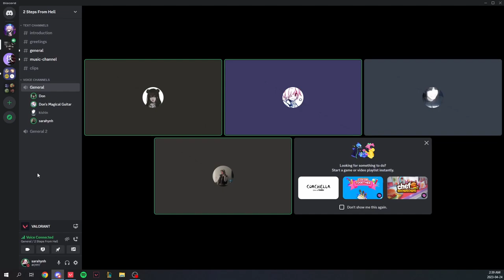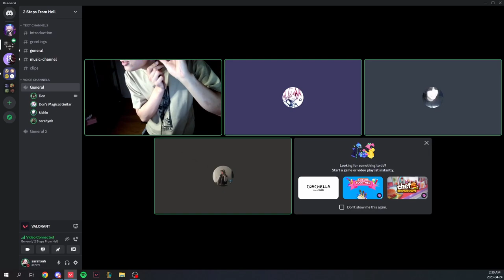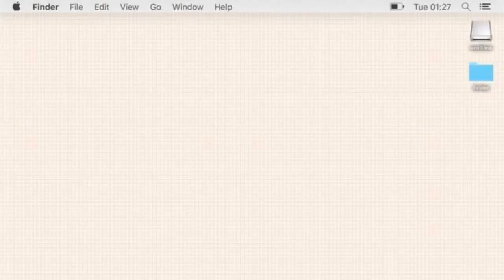1 2 BUCKLE MY SHOEE!!111!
OPEN ME

i want to start of by saying sorry for not posting for a bit, i had too many clips that i had to go thru LMFAO;; but i hope this video makes up for it :')

socials ;;